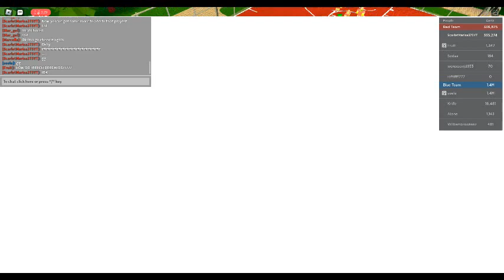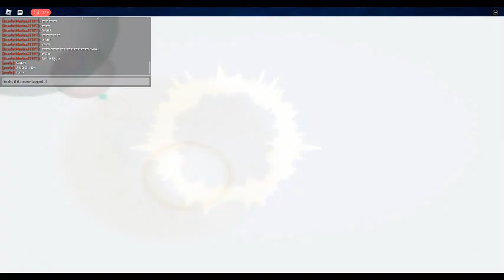ROBLOX Dodgeball Episode 627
I accidentally started the recording too early, but damn, the tagging is now getting out of control